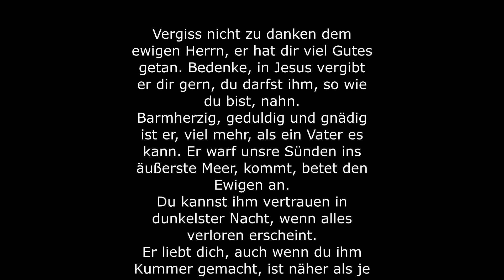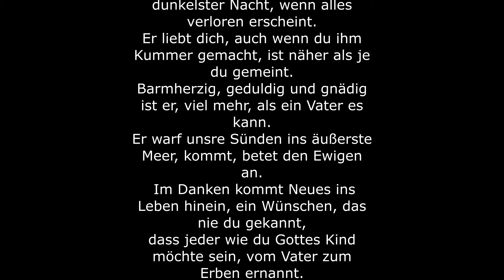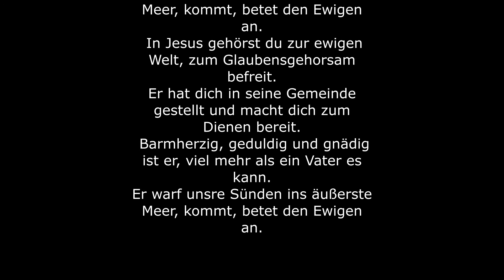10 5 2020 LL